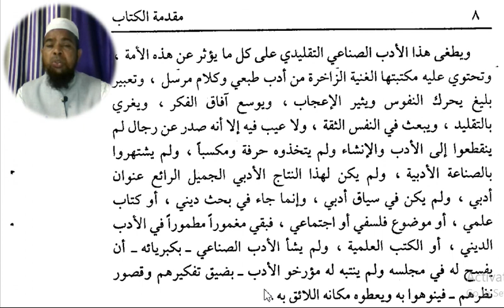Arabic language.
Asslamu Alaikum !

Hazrat!

Taqreer bayanat
Taqreer bayan
Taqreer vidio
Ilm ki fazilat aur hasil karne ka tariqa
Rasheed Rajasthani
Rasheed nadvi
Islahi bayan
Islahi bayanat
Motivational vidio
Abdur Rashid
Abdul Rashid
Rashid miftahi
Rasheed
Rashid
Tarbiyat
Darsequran
Dars e Quran
Darse hadees

Rasheed nadvi
Islahi bayan
Islahi bayanat
Motivational vidio
Abdur Rashid
Abdul Rashid
Rashid miftahi
Rasheed
Rashid
Tarbiyat
Darsequran
Dars e Quran
Darse hadees